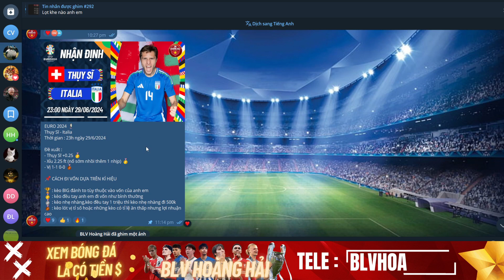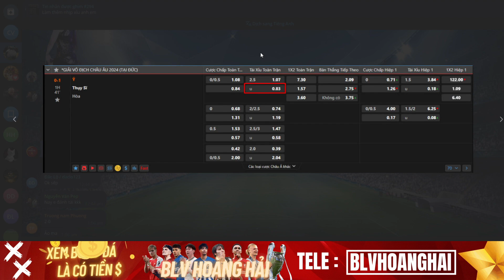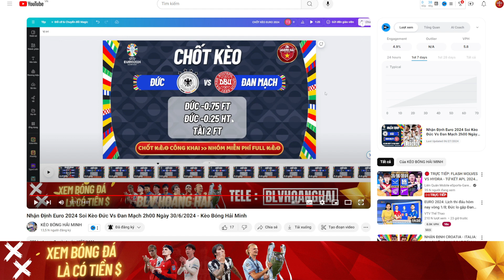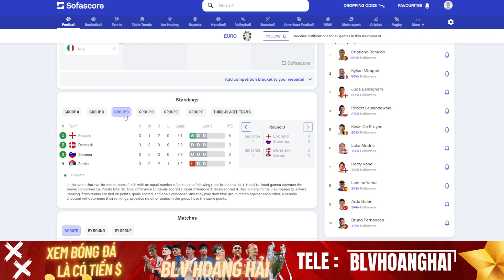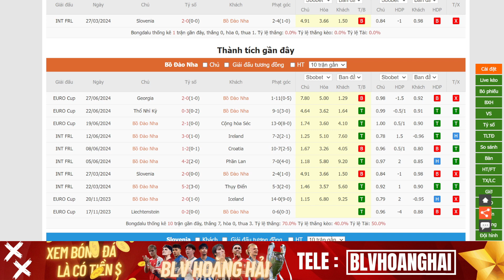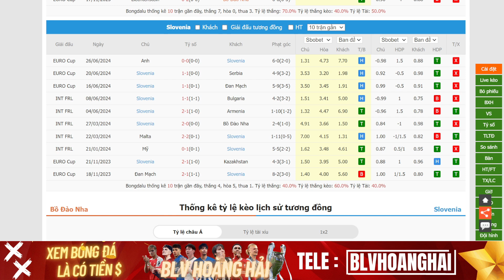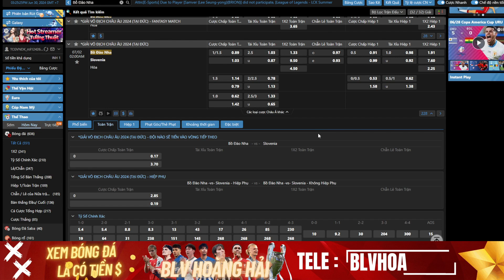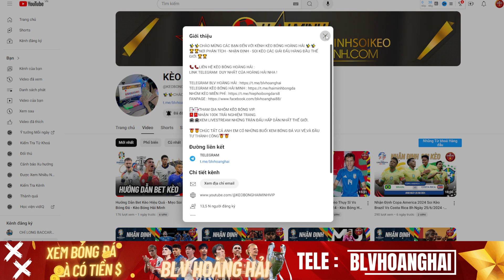Nhận Định Euro 2024 Soi Kèo Bồ Đào Nha Vs Slovenia 2h00 Ngày 2/7/2024 - Xem Bóng Đá Là Có Tiền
Cùng BLV Hoàng Hải nhận định soi kèo đội tuyển Bồ Đào Nha hôm nay,trận đấu giữa Bồ Đào Nha Vs Slovenia thuộc khuôn khổ vòng 16 đội Euro 2024

CHÀO ANH EM ĐẾN VỚI KÊNH BLV HOÀNG HẢI
KÊNH PHÂN TÍCH - NHẬN ĐỊNH - SOI KÈO CÁC GIẢI ĐẤU HÀNG ĐẦU THẾ GIỚI.

LINK TELEGRAM  DUY NHẤT CỦA HOÀNG HẢI NHA !

© Bản quyền thuộc về hệ sinh thái BLV Hoàng Hải